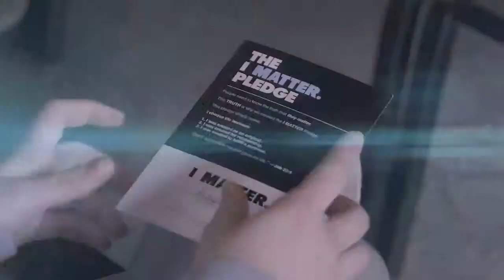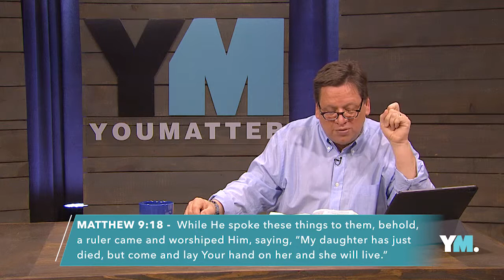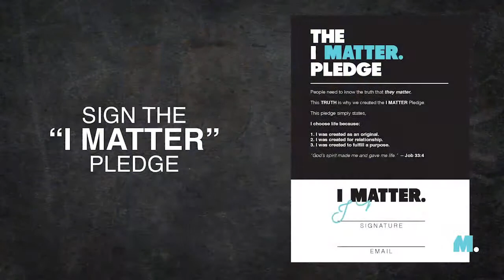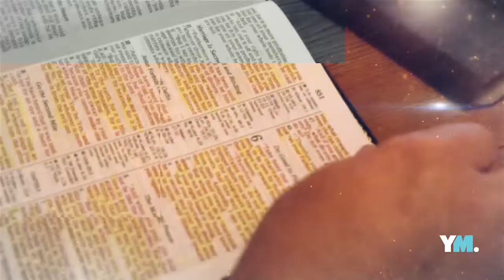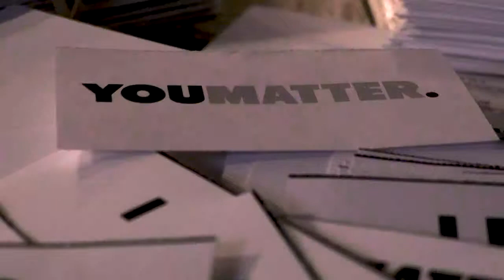YouMatter TV with Dean Sikes "Ridiculed Faith"